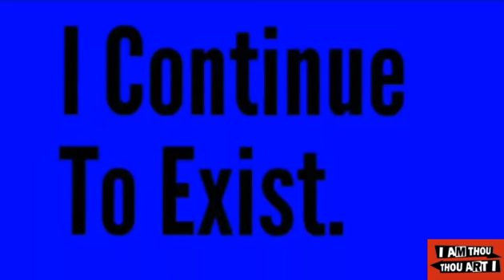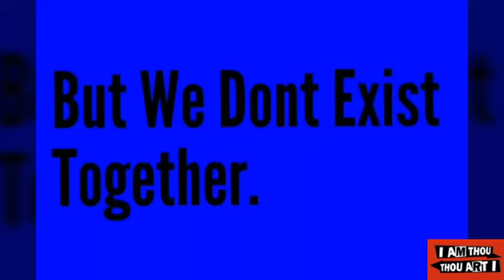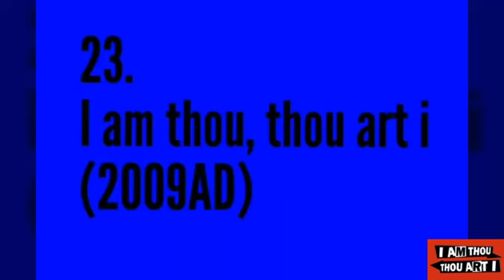My Musical Artistry... A.w.M.L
My list of all songs... Mine own